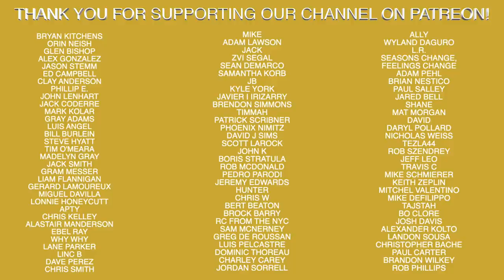Road To 400 #12 - Let's Gooo!!!!!